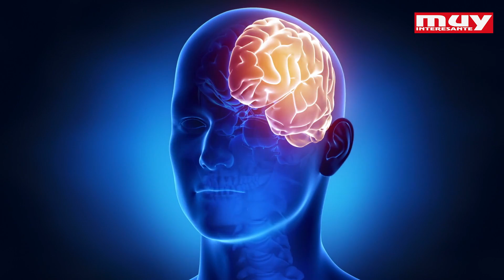¿Tienes el CEREBRO en forma? El enigma de la oruga y el lagarto · Ciencia con Lau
¡Estamos en la Semana del Cerebro! Y el tuyo, ¿está en forma?
Te planteamos un enigma para que entrenes.